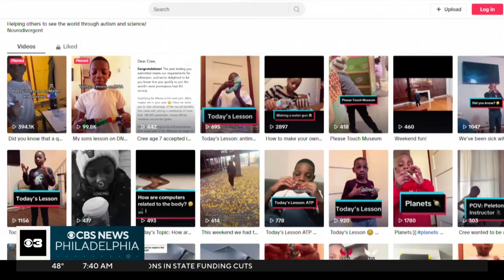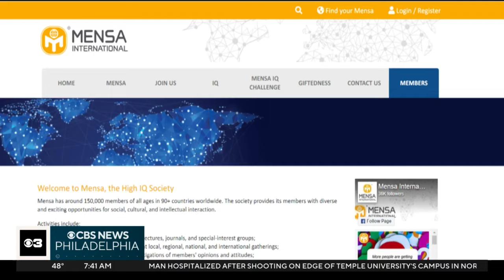How 7-year-old Mensa member Cree Carroll teaches science on TikTok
North Philadelphia resident Cree Carroll is one of the newest members of the high-IQ society Mensa - he and his mom Shay Carroll told Wakisha Bailey about his research and the educational TikTok videos that get thousands of likes.